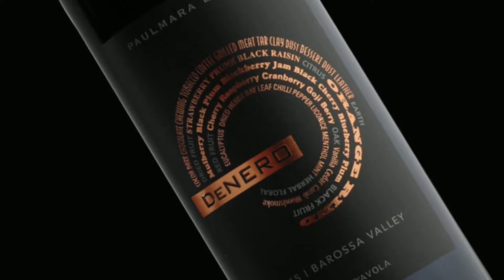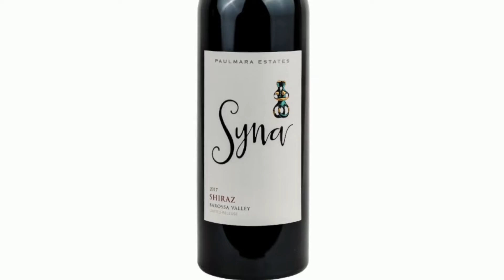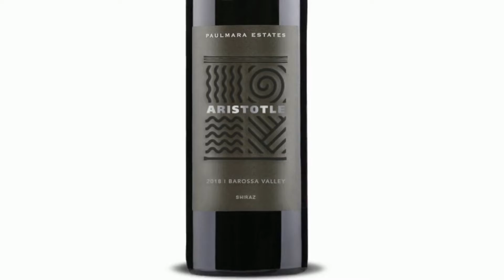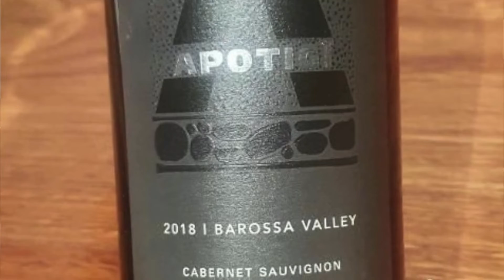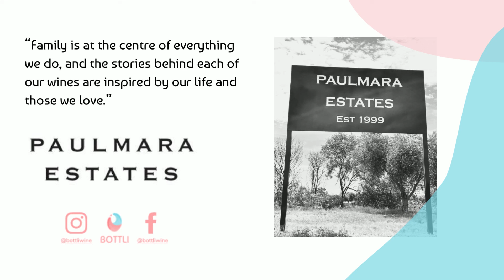Paulmara Estate - Paul and Mara Georgiadis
Established in 1999, Paul Georgiadis and his wife Mara started their winery together with the name Paulmara. Throughout the years they have introduced many different varieties of wine from award winning reds to a secret ‘X’ range.

Drop an email if you have a winemaker story want to share, or you are happy to see how eBottli can help digitalize your wine business!